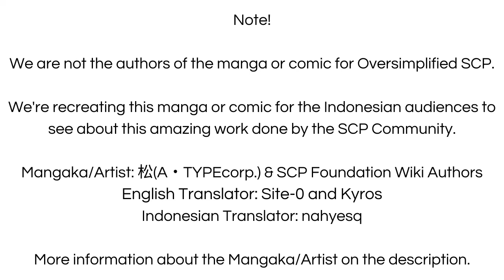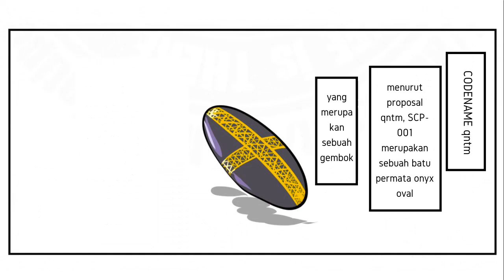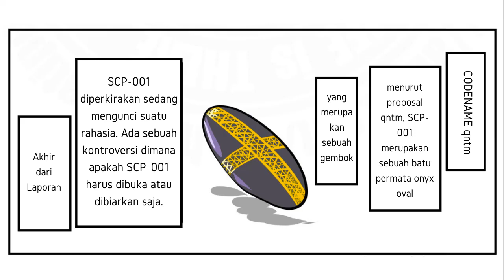Mengetahui Informasi terkait SCP-001 - SCP-001 Awaiting Declassification (Komik SCP Oversimplified)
Ingin tahu lebih informasi terkait SCP-001? video ini membahas hal tersebut secara ringkas apa yang harus kalian ketahui, let's check it out!

== Perhatian! ==

Mengetahui Informasi terkait SCP-001 - SCP-001 Awaiting Declassification (Komik SCP Oversimplified) is based on SCP-001 Awaiting Declassification by Lt Masipag